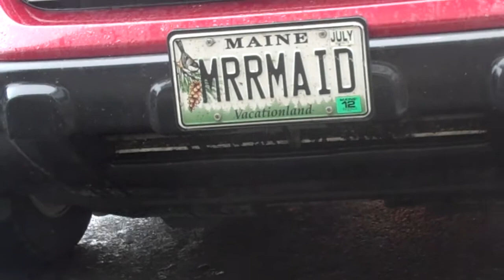This man went WAAAAAY out of his way.......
Two men got out of the car that had this plate. they saw me looking at the plate and said..."Its NOT my car man!. "...what ever...i dont judge. homophobe!